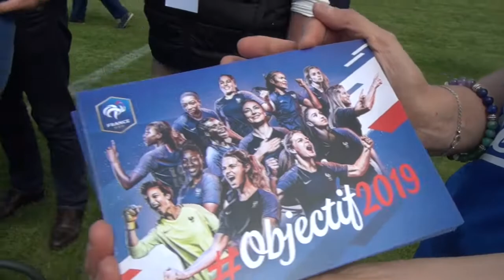finales départementales féminines hte loire 2019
A quelques jours du coup d'envoi de la Coupe du Monde Féminine de la FIFA, les finales départementales féminines étaient l'occasion pour le District de Football de Haute-Loire d'organiser une journée exceptionnelle autour de la place de la femme dans le football.